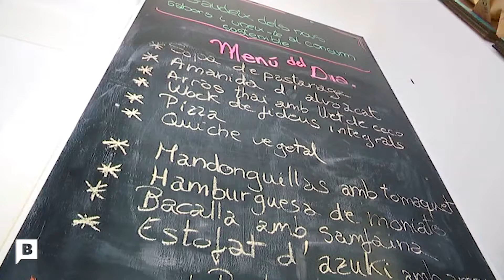Nabibi Vital Cooking - Restaurant | betevé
En un carreret del Poblenou hi ha el Nabibi Vital Cooking. Un restaurant amb un objectiu molt clar: oferir menjar saludable. Menú diari, també els cap de setmana.